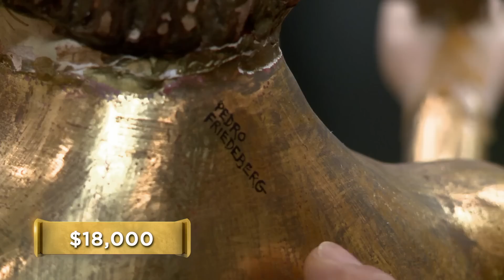Pawn Stars: The Most Unique Pedro Friedeberg Figure the Pawn Shop Has Ever Seen | History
A customer comes in with a large, one-of-a-kind Friedeberg piece and Rick has it appraised in this clip from Season 12's episode "Napoleon Complex".